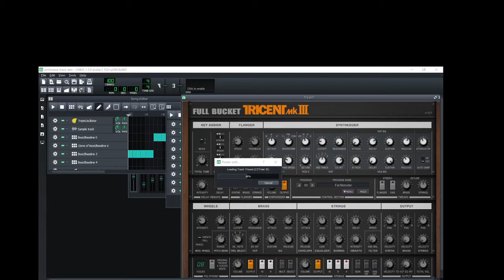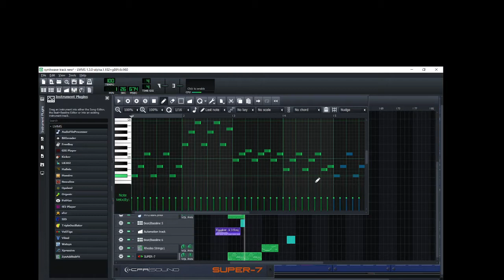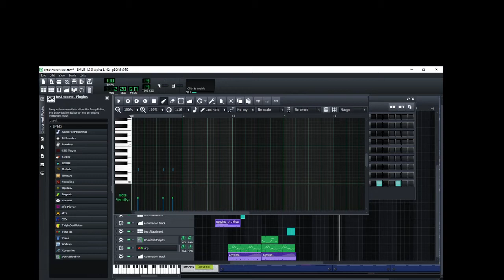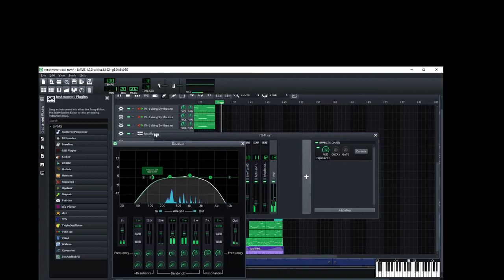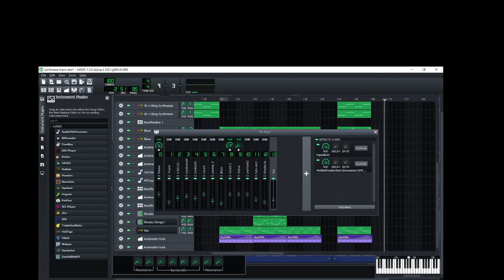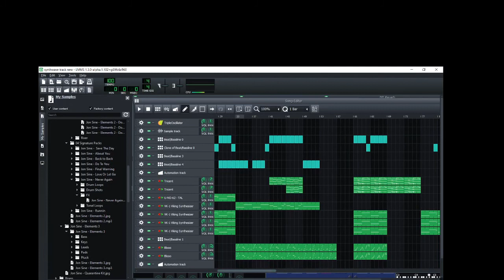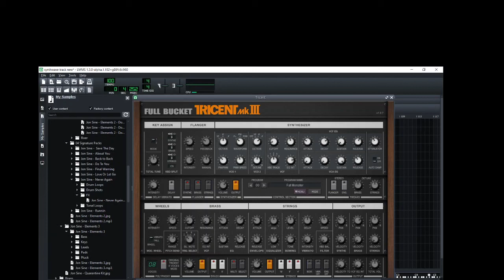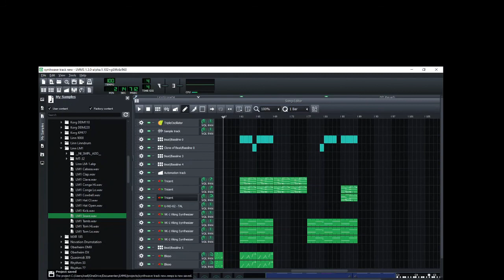LMMS Synthwave track production session #3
Session 3 of the synthwave track. Adding an arp and creating build ups, break downs and second part of the song.